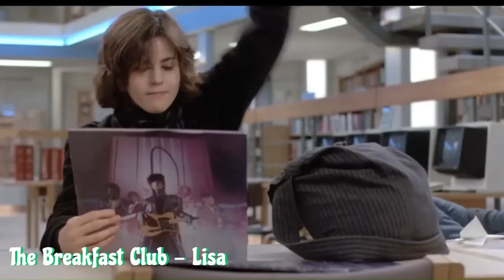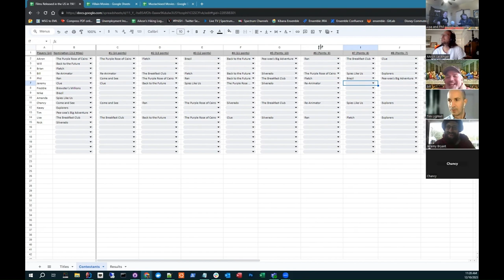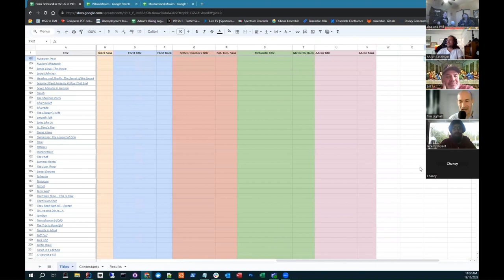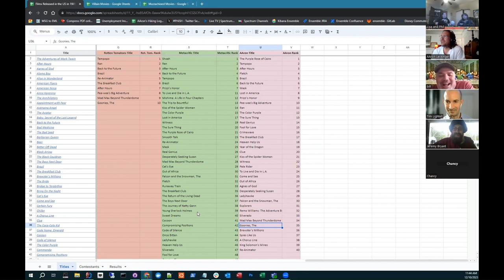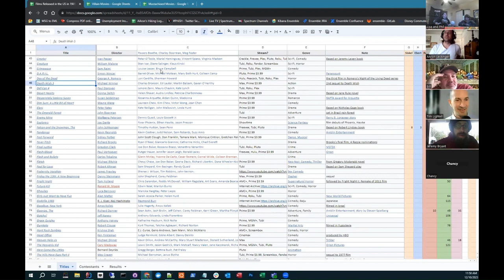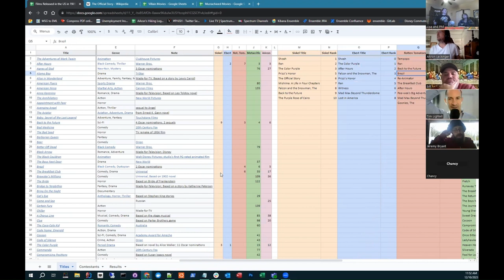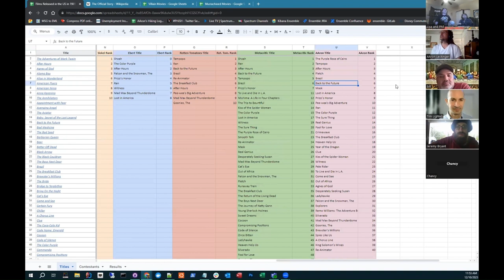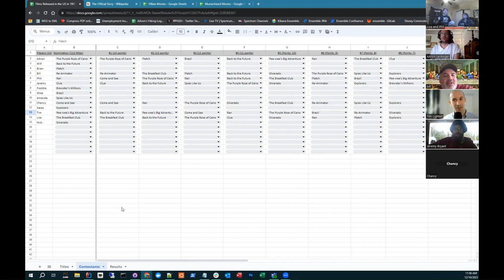YUH 161 Rotisserie Cinema Take 5 - Movies of 1985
Yeah Uh Huh Rotisserie Cinema Take 5 is our collective list of the best movies of 1985. For the uninitiated, the Yeah Uh Huh crew convene with a quorum of trusted advisors to build a list of the best movies of that year. Each individual nominates an individual film. It’s a fun endeavor, but it doesn’t end there. The members of this esteemed society are invited to a massive episode of YUH to argue a case for why their selection should be considered as the very best film of 1985. Attendance to the pod is option, but If someone does not show they run the risk of not giving their entry their nomination the push required to win it all. At the conclusion of these opening arguments, the attendees of the podcast list the nominated films in order of preference in ascending order. A sophisticated scoring system converts these rankings into a master list, and the film that collects the most overall points wins the Felix (opposite of Oscar) as the best motion picture of 1985! Got all that? Great! Grab some pop corn and some gummies. It’s movie time!

YUH Theme by David T and Mojo 3

These are not my Rankings Podcast network on Facebook

Judgement Day and Other White Lies At Madville Publishing